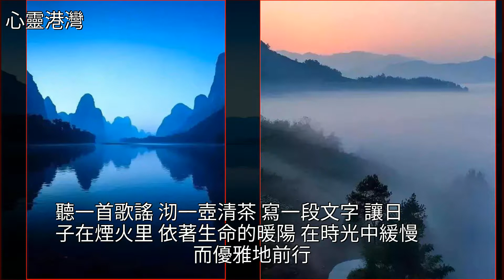心如止水（真美）！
心如止水（真美）！音樂,美文心如止水（真美）！音樂 美文